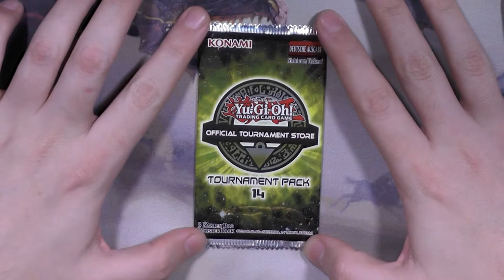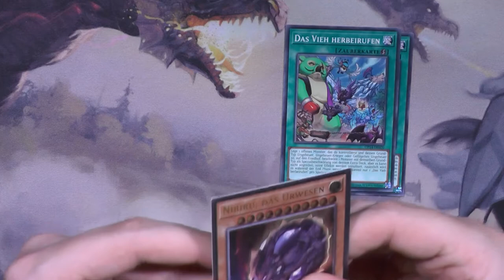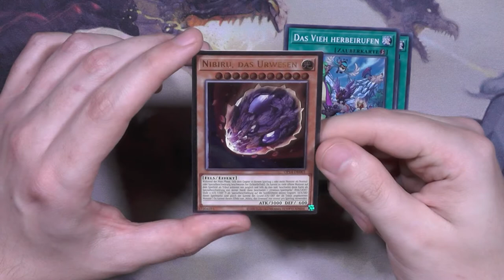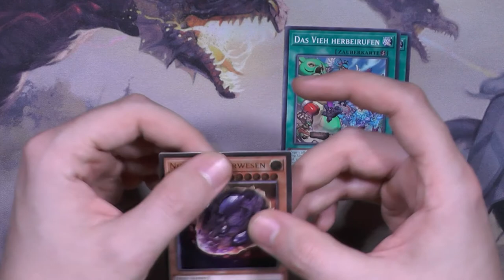Blacky kehrt PKM den Rücken und wird WIEDER YGOBlackSet am 01 April 2021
Das hier ist BESTIMMT kein Aprilscherz NEIN NEIN
Also Pokemon hat mir einfach zu wenig Value also mach ich lieber ein YGO Booster auf und mache mehr Gewinn als alle anderen Karten zusammen die ich heute aufgemacht habe!!!
EASY LIFE!